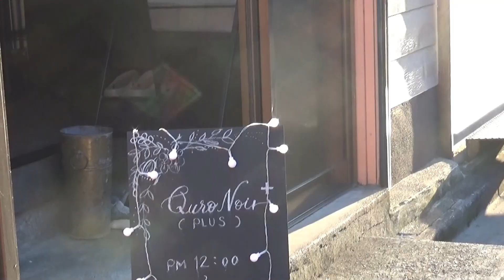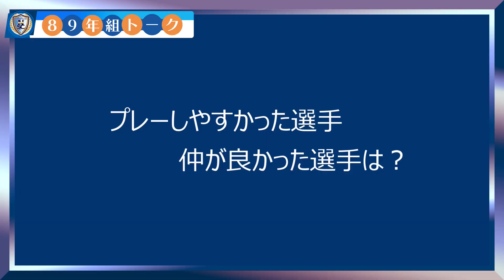【南葛SC 同い年5人による】89年組トーク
1989年生まれの岡田翔平、三原向平、安田晃大、河野広貴、川俣慎一郎の5人が、同期ならではのエピソードを語りつくします。クラブユース時代、代表時代、そしてまさかの恋バナも？？？選手のオフのひとときをお楽しみください。

※動画内で人物名に以下の誤りがございました。謹んでお詫び申し上げ、ここに訂正いたします。
誤）平山壮太
正）平山相太

撮影協力は南葛SC2022年パートナー
Patisserie QuroNoir（クロノワール）様

2021年シーズン入れ替え戦に勝利し、関東1部リーグへの昇格。
2022シーズンは、関東社会人リーグ 1部(実質5部)に所属。